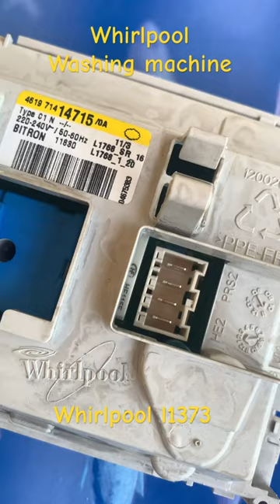Whirlpool washing machine repair. Lnk304pn , 22ohm resistor and 470uH.